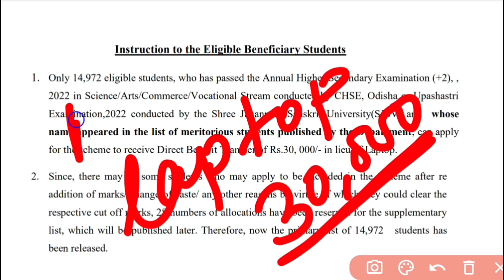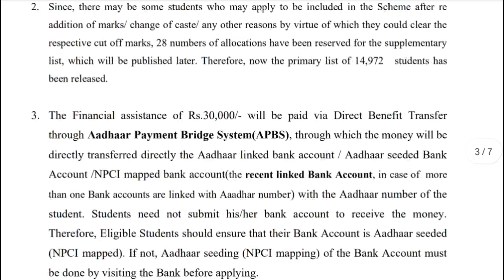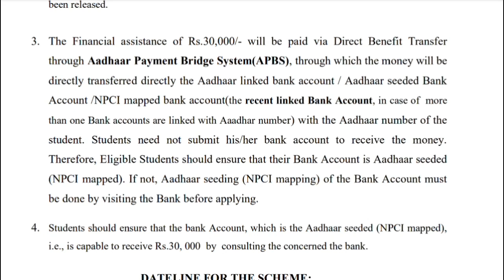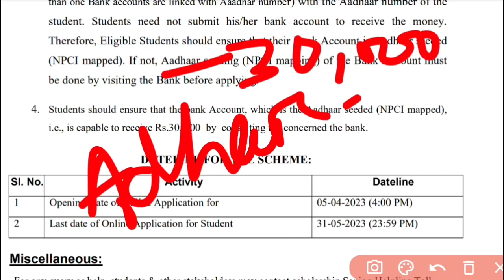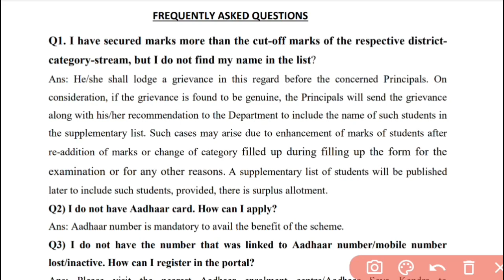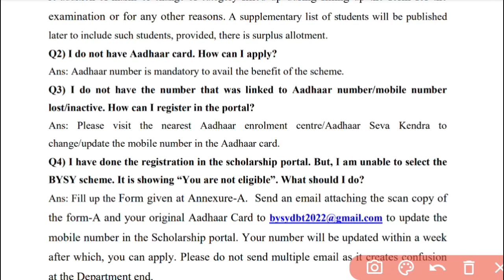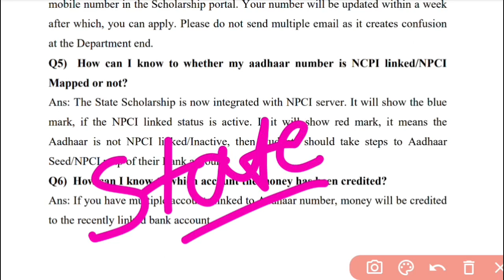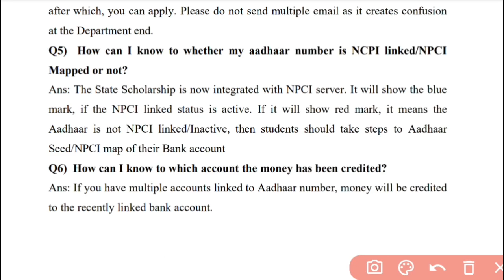Laptop Dbt Scheme Doubt Clear,Showing not eligible,Not linked Adhar, mobile number and Bank,Solved P